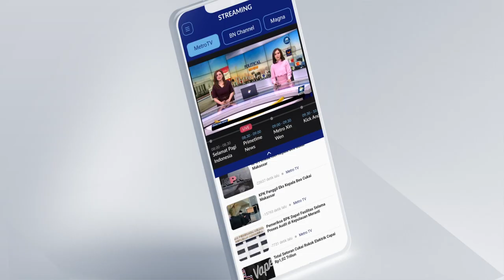Panglima TNI Tak Tahu Soal 'Dana Komando'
MetroTV, Panglima TNI Laksamana Yudo Margono mengaku tidak tahu soal istilah dana komando yang muncul dalam kasus suap proyek pengadaan peralatan pendeteksi korban rerentuhan di Basarnas. Yudo memastikan pihaknya tidak membolehkan setiap prajurit meminta uang suap apapun istilahnya.